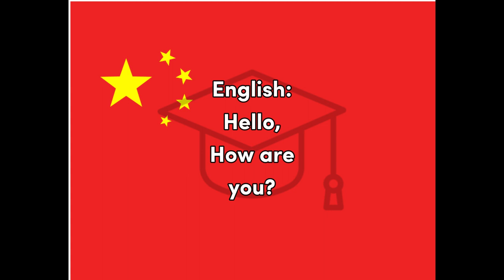Nǐ hǎo - Chinese Hello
Word for Today translation for fun and easy learning and education, Chinese, Hello